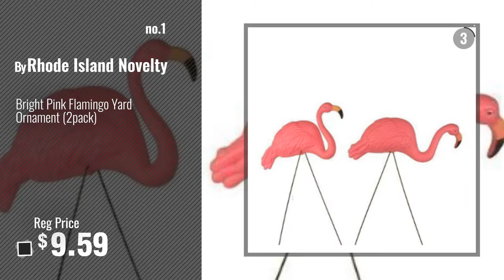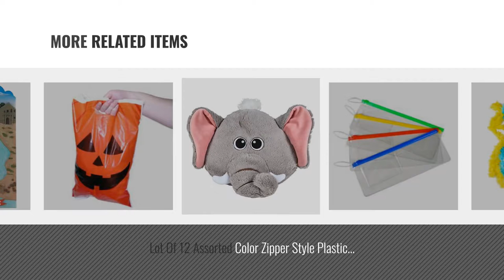Top 10 Home Décor By Rhode Island Novelty [ Winter 2018 ]: Bright Pink Flamingo Yard Ornament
New! 2019 Black Friday / Cyber Monday Tissue Pom Poms Deals and Updates.

Black Friday / Cyber Monday Bright Pink Flamingo Yard Ornament (2pack) by Rhode Island Novelty

Black Friday / Cyber Monday 1 X 3' x 8' Green Tinsel Foil Fringe Door Window Curtain Party Decoration by Rhode Island Novelty

Black Friday / Cyber Monday 1 X 3' x 8' Purple Tinsel Foil Fringe Door Window Curtain Party Decoration by Rhode Island Novelty

Black Friday / Cyber Monday Backwards Wall Clock by Rhode Island Novelty

Black Friday / Cyber Monday Rhode Island Novelty Elbsksp 9" Sparkle Basketball Lamp by Rhode Island Novelty

Black Friday / Cyber Monday Mini Marabou Boa Assortment - 44 Inch (24 pack) by Rhode Island Novelty

Black Friday / Cyber Monday Lot Of 12 Assorted Color Zipper Style Plastic Pouches by DDI